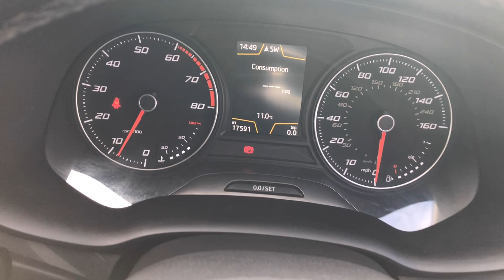SEAT Ateca 1.4 EcoTSI SE Technology Euro 6 (s/s) 5dr - VU18 KTL